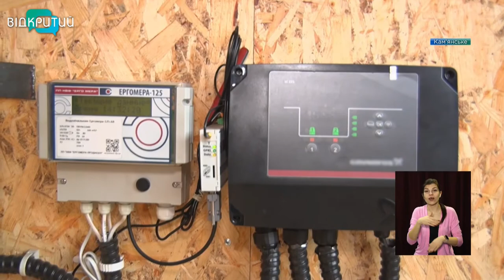Мешканці двох будинків у Кам’янському тепер з водою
У Кам’янському мешканці будинків №17 та 18 по вулиці Гастелло тепер не матимуть проблем із водопостачанням та й каналізаційні стоки у дворі більше не з’являтимуться.